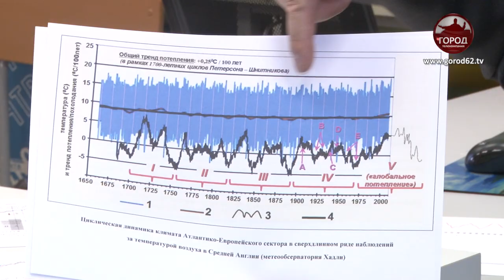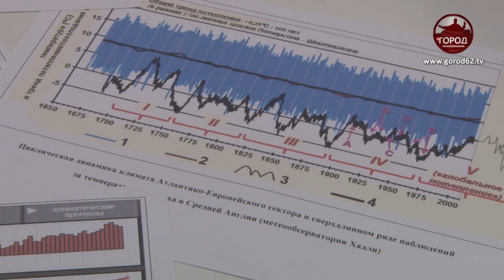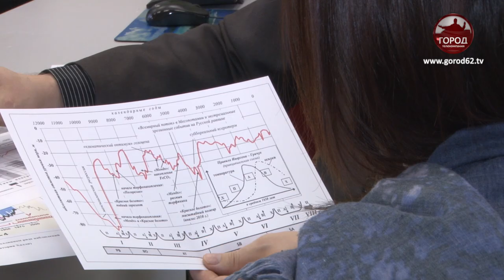Причина тёплой зимы